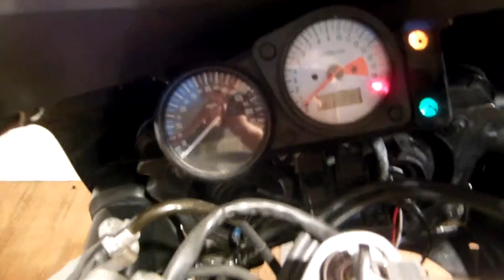1998 Suzuki GSXR 750 for sale at Monster Powersports